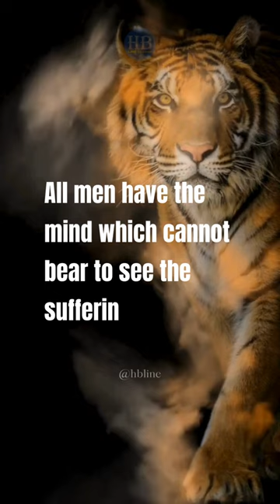To be, or not to be, that is the question – William Shakespeare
🔥⏩The holidays are around the corner,
Celebrate The holidays and the New Year 2024 Offer many gift choices to choose from.

Wishing you and your family a Merry Christmas, a Happy Holidays, and a Happy New Year in 2024

YouTube Equipment for success and make more money
▶️Sony A6000 -Camera
▶️Blue Yeti -Microphone
▶️iPad 10.2 inch -8th gen

▶️👉Home & Kitchen
▶️👉Cell Phones, Computers & Accessories
▶️👉Sports and Outdoors
▶️👉Tools & Home Improvement
▶️👉Home and Office